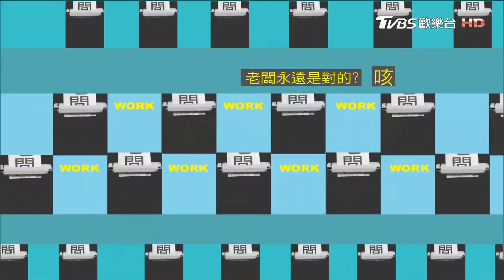想升官加薪 自願為同袍戰友服務?! 上班這黨事 20161222 (3/4)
每到一個新的職場環境，一開始大家都一定會對彼此充滿了新鮮感和好奇心，但是當大家都待久了就會發現「蛤??不就是那樣嗎??」，長官或同事對你的看法自然也就是「蛤??你不就是那樣嗎??你還能怎樣?!」，除了容易小看你之外，你的存在感、職場價值有可能也會一年比一年降低，再這樣下去可是會出人命的!!今天我們要來提供幾個職場中的關鍵時刻，如果可以在這幾個關鍵時刻表現亮眼發光發熱，長官同事保證會對你刮目相看，自然有什麼好康的就少不了你唷~

主旨：如果你可以在這幾個關鍵時刻表現亮眼，除了長官同事對你刮目相看，好康也少不了你
來賓：沈玉琳、盧燕俐、小call、胡孝誠